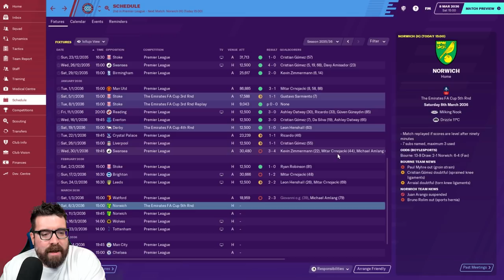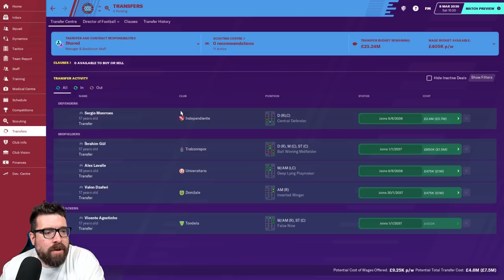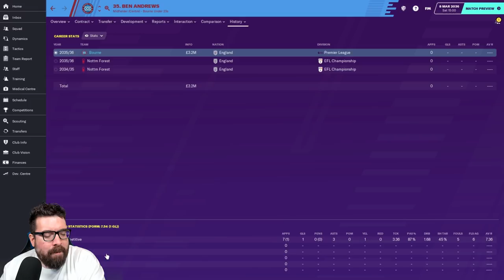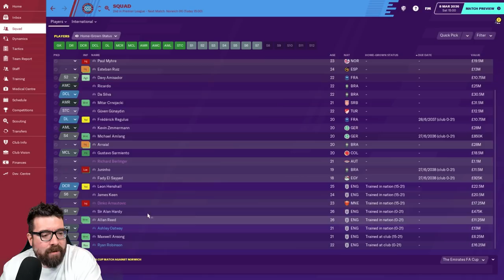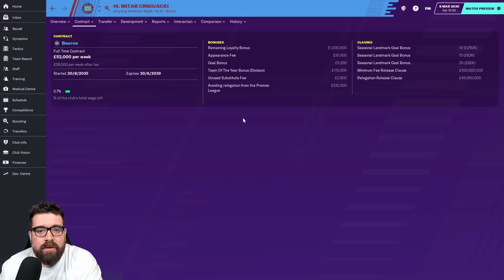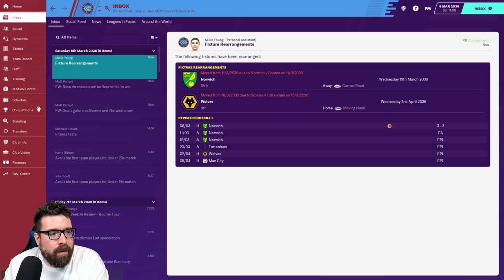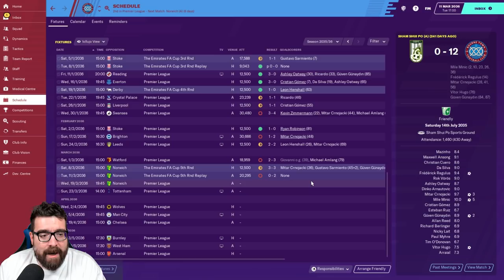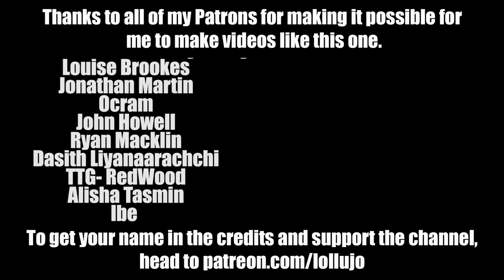BOURNE TOWN FM20 | Part 113 | REALITY CHECK | Football Manager 2020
A continuation of The Bourne Legacy, my tier 10 road to glory that didn't quite go to plan, Bourne Again reboots the series as Bourne Town enter the National League North in tier 6. I suspect it's all going to get a little harder from this point onwards! Today we face Norwich in the FA Cup.

ABOUT LOLLUJO